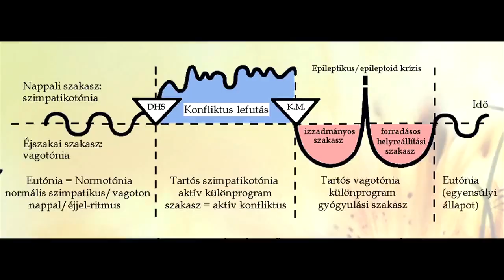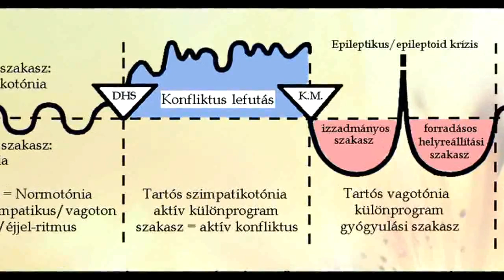A cukorbetegségről nagyon röviden (ujmedicina, biologika)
A cukorbetegség tulajdonképpen egy értelmes élettani válaszreakció, egy fennálló ellenállás-félelmi vagy undor-félelmi konfliktusra. Mire kell vigyázni egy cukor-különprogram során? Milyen összefüggésben van a cukorbetegség és a megvakulás? Létezik-e öröklődő (cukor)betegség? Részletek az 5.1.16. és 5.1.17. lapokon (a Szerv Atlaszban).